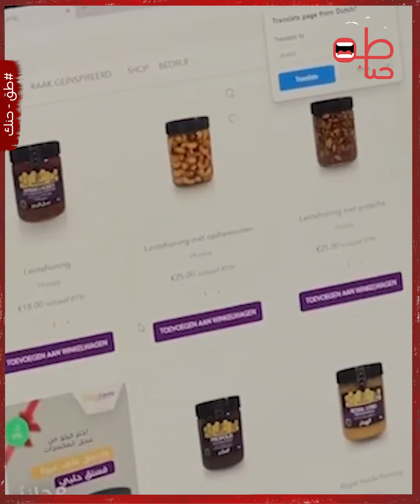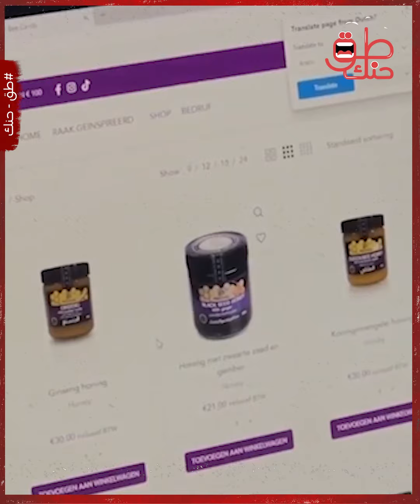بسبب إلهامها للكثيرين.. سورية تتفوق على الجميع وتفوز بلقب أفضل القادمين إلى هولندا.. ماذا فعلت؟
سورية ألهمت الكثيرين في هولندا، ليتم اختيارها كأفضل قادمة جديدة إلى هولندا، متوفقة بذلك على الكثيرين من القادمين الجدد.. فما قصتها؟